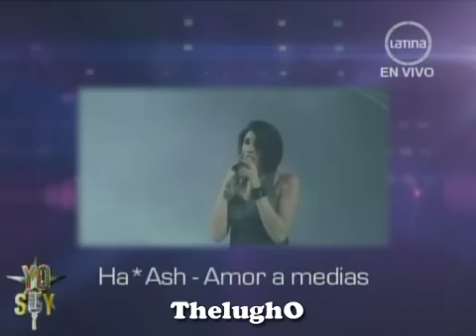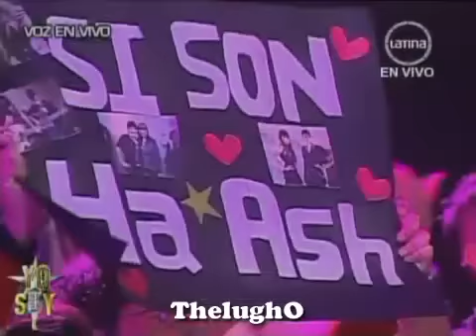Yo Soy HA ASH [06/11/12] "Amor a Medias" - Yo Soy Cuarta Temporada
HA ASH en YO SOY interpretadas por Vanessa Abarca y Lesly Soto.
El Tema del Musical es "Amor a Medias" ... Voz en Vivo.
Yo Soy Cuarta Temporada. Frecuencia Latina.